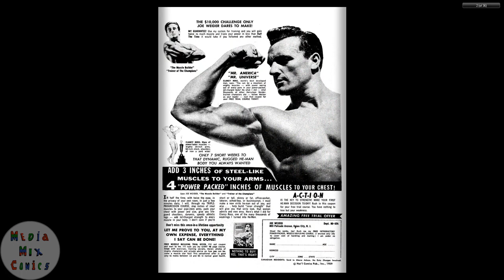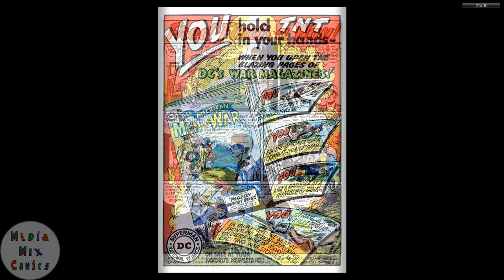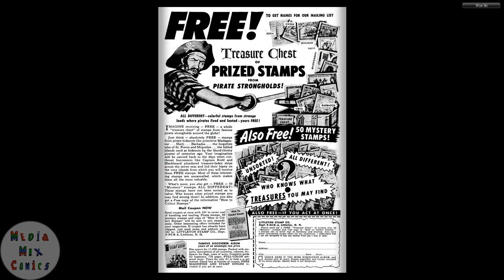GI Combat #073 DC Comics